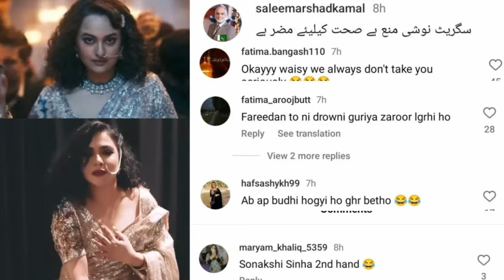Humaima Malick Adoption of ‘Hira Mandi’ Style Proves Costly